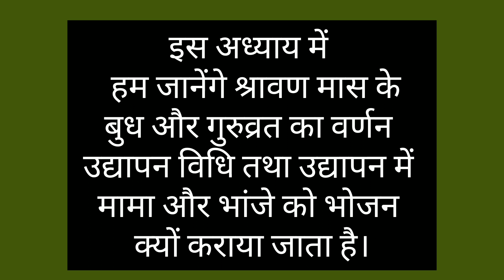श्रावण मास कथा आठवां अध्याय / Shravan mas Katha : adhyay 8 / सावन महीने की कथा का आठवां अध्याय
shravan maas katha adhyay 8

Shravan mas Katha savan mahine ki Katha aathvan adhyay Shravan mas Katha Devan savan mas ki Katha savan ki Katha savan Shiv ji ki kahani savan mas mahatamya savan mas ka mahatavya savan mas ka mahatavya

श्रावण महात्मा में आज का अध्याय सावन की कथा सावन मास में सावन महत्व में श्रवण मास की कथा अध्याय एक सावन शिव जी की कथा सावन मास mahatamya का आठवां अध्याय श्रावण मास महत्व में अध्याय आठ

श्रावण मास कथा श्रावण महीने की कथा सावन महीने की कथा हिंदी में श्रावण मास कथा सावन की कथा सावन मास की कथा सावन मास की कथा आठवां अध्याय सावन की कथा आठवां अध्याय सावन की कथा अध्याय 8 सावन की कथा का आज का अध्याय श्रावण मास महातम में आज का अध्याय सावन की कथा आज का अध्याय सुनाएं